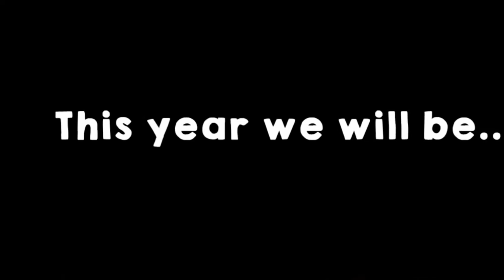Clatskanie Middle/High School Staff Introduction 2020